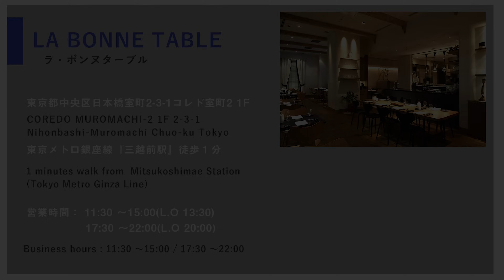豪快！フレンチシェフのポークジンジャー｜ラ・ボンヌターブル｜【中村シェフ】【一枚肉】【生姜焼き】【火入れ】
一枚肉を丸ごと使ったポークジンジャー！
脂身、スジも活用した豪快にして絶品ポークジンジャーの完成です！

料理王国が運営する、「プロの料理人から、美味しい料理を作る知識やコツが学べる料理専門チャンネル」

今回は、当チャンネルでもお馴染み、東京日本橋のラ・ボンヌターブルの中村シェフから、一枚肉を余すことなく使ったポークジンジャーを紹介して頂きました。

★チャプター
0:00　オープニング・一枚肉の分解
2:35　下味・焼き・休ませる（1回目）
6:27　ソース作り（1回目）
7:42　焼き・休ませる（2回目）
11:02　ソース作り（2回目）
12:30　焼き（3回目）
13:49　ソース作り（3回目：完成）
14:28　盛り付け
15:58　試食

■分量
豚ロース 300g
ニンニク 一片
生姜 40g
たまねぎ 1/4個
醤油 40g
日本酒 20g
砂糖 10g
バター 適量

東京都中央区日本橋室町2-3-1 コレド室町2 1F
Lunch 11:30 ～15:00(L.O.13:30)
Dinner 17:30 ～22:00(L.O.20:00)
定休日：不定休
↓Google Map↓

◇料理王国がオススメする食材の通販サイト